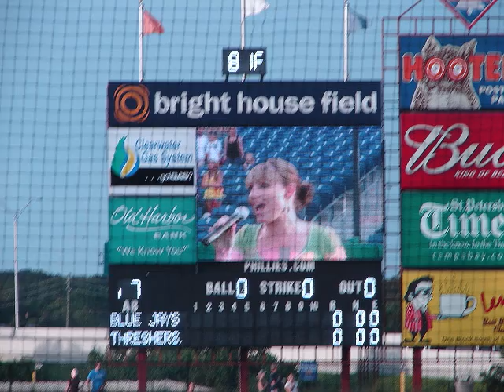Bark at the Ball Park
Boys of summer out for this twilight double header Bark at the Ball Park and the Threshers vs the Blue Jays. Some rookie dogs steal home and win the night.